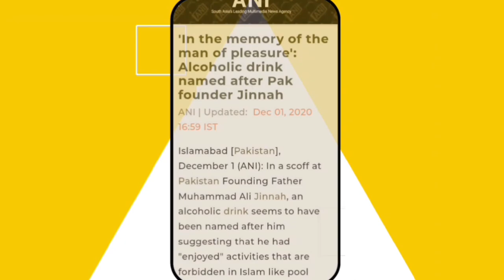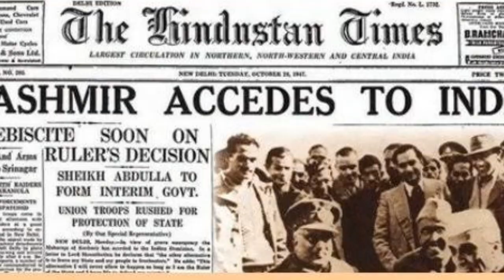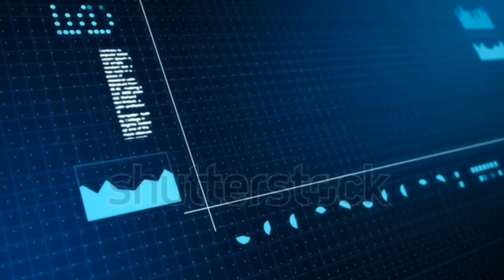Who Is Ruining This COUNTRY 📉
From Economic Role Model to Terror Safe Haven
Delve into the tumultuous history of Pakistan's inception, where the loyalty of its founder, Jinnah, is scrutinized amidst the backdrop of political turmoil. Explore the tragic aftermath of Operation Searchlight, unraveling the harrowing tales of innocent lives lost during the division that birthed Bangladesh. Witness the untold stories of resilience, sacrifice, and the lasting impact on the fabric of Pakistan's society and identity.